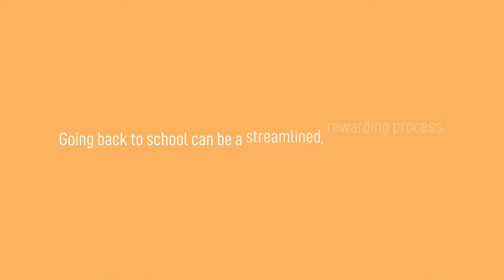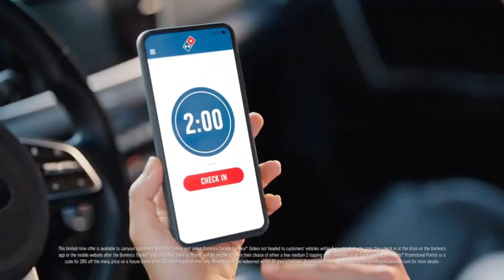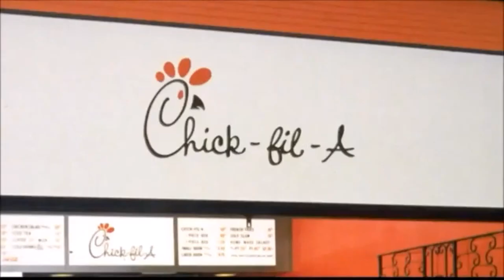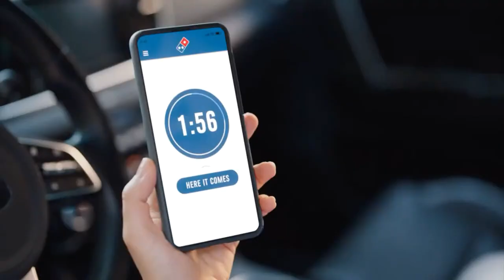SNU Volleyball vs. #18 Oklahoma Baptist